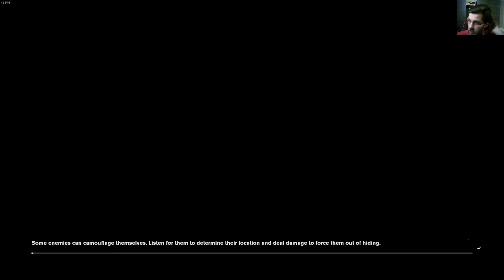Control - Bureau Underground / Meeting Dr. Underhill